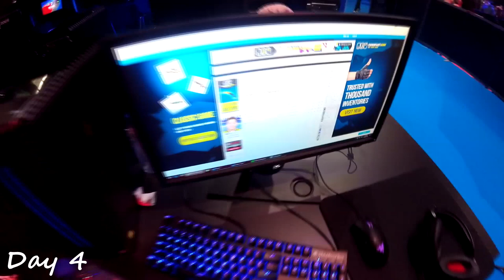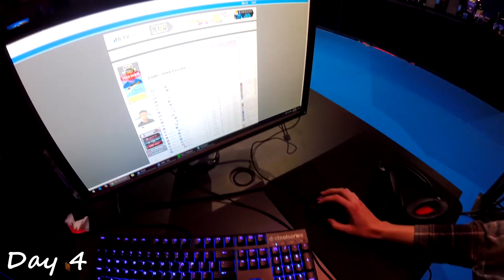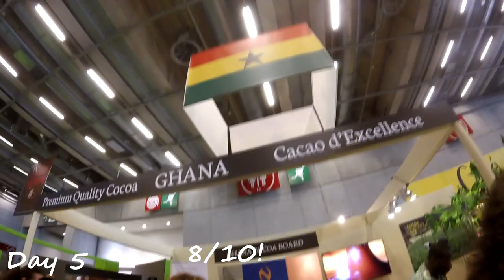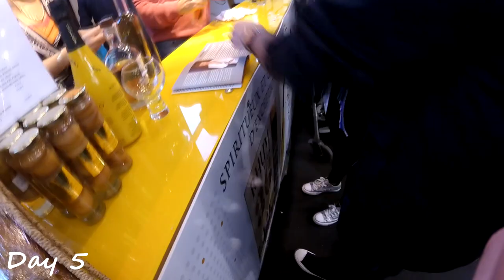Goosebreeder's ESWC VLOG Part Two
Part 2 of Goose's ESWC VLOG, from Paris!